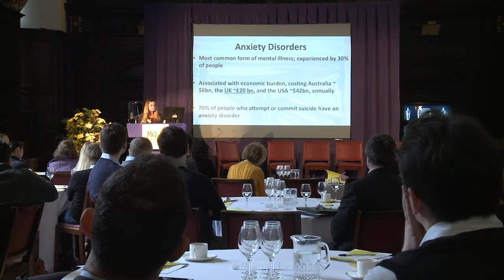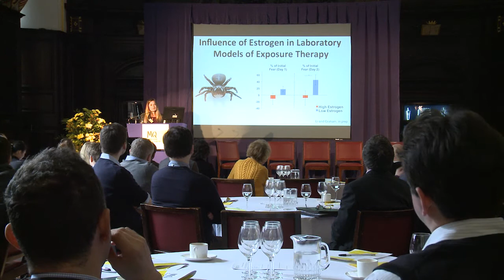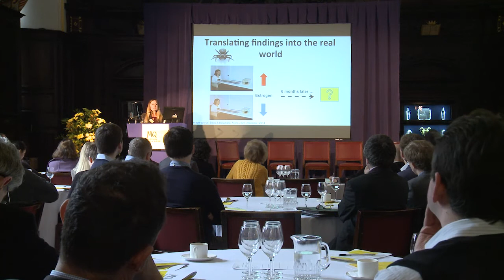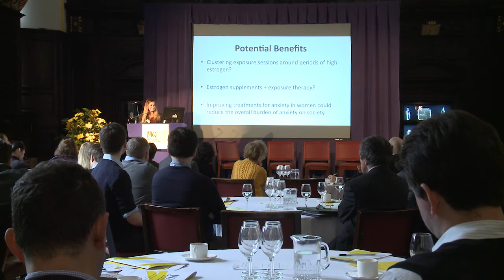Impact of sex hormones on treatment of anxiety in women: Dr Graham - MQ Annual Science Meeting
In this talk by MQ Fellow, Dr Bronwyn Graham from the MQ’s 2015 Annual Science Meeting, she discusses her research project looking at the treatment of anxiety in women. Dr Graham is investigating the impact of sex hormone levels on the effectiveness of common psychological treatments for anxiety.